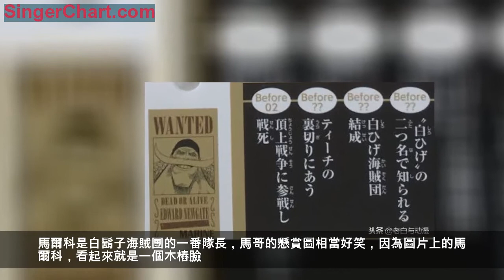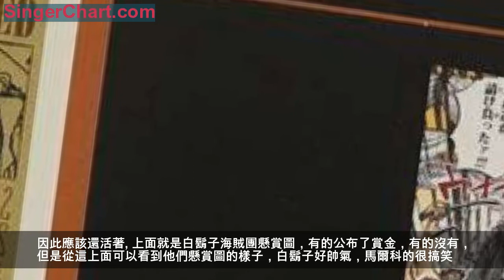海賊王：尾田畫出白團懸賞圖，白鬍子好帥氣，馬爾科臉型很搞笑！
在《海賊王》里，每一位稍微有點名氣的海賊，都有著相關的懸賞圖，而海賊們也已懸賞圖為榮，畢竟那代表著自己的身價。就像當初路飛看到自己賞金增加的時候，笑得合不攏嘴一樣。這一次，老白要和大家說下「白鬍子海賊團」的賞金圖，有的小夥伴可能納悶白鬍子海賊團的賞金圖不是一直沒有嘛？以前是沒有，但自從白鬍子海賊團生命卡出來後，裡面其實已經放了他們的懸賞圖哦，咱們來一起看看吧。
第一張是出自生命卡上的白鬍子懸賞圖，尾田畫出了白鬍子懸賞圖的模樣，此時的老爹（船員對白鬍子的稱呼）看起來相當帥氣，笑容滿面。其實白鬍子真的是個很好的海賊，他所有的私人財產全部捐給了自家的家鄉，縱觀這個海賊世界，能做到這一點的，也就白鬍子。
馬爾科是白鬍子海賊團的一番隊長，馬哥的懸賞圖相當好笑，因為圖片上的馬爾科，看起來就是一個木樁臉。馬爾科和白鬍子一樣，只畫出了懸賞圖，卻沒有標明懸賞金，看來也許以後壞公布的。
艾斯是白團二番隊長，艾斯的懸賞圖戴著帽子，這次賞金也公布了，金額是5億5千萬貝里，在右邊關於艾斯的信息也都公布，在2年前頂上戰爭中戰死，如今他的燒燒果實被薩博吃了。
第四張是喬茲的懸賞圖，喬茲的模樣看起來有點木訥，賞金和白鬍子以及馬爾科一樣，沒有公布金額。喬茲是白團三番隊長，在頂上戰爭結束一年後和黑鬍子海賊團戰鬥，戰鬥之後音訊全無，目前生死不明。
第五張是比斯塔，他是白團第五番隊隊長。比斯塔實力相當強悍，頂上戰爭還和鷹眼過招，但是頂上戰爭之後，不知道在和黑鬍子海賊團的戰鬥中是不是還活著，目前也是生死不明中。
斯庫亞德是白團的人，在當初白鬍子海賊團生命卡公布的時候，他的賞金也已經出來了，懸賞金是2億1千萬貝里。斯庫亞德在頂上戰爭刺了白鬍子一刀，可以說是白團的大罪人了
小奧茲也是白團成員之一，大家知道小奧茲的賞金，那麼他的懸賞圖你知道嗎？上面左圖就是小奧茲的懸賞圖，就只露出一個腦袋而已，看起來還是蠻可愛的。小奧茲到底死了沒有，在生命卡上只寫了頂上戰爭參戰，沒有註明犧牲。因此應該還活著。
上面就是白鬍子海賊團懸賞圖，有的公布了賞金，有的沒有，但是從這上面可以看到他們懸賞圖的樣子，白鬍子好帥氣，馬爾科的很搞笑。（原創文章，禁止搬運，侵權必究）